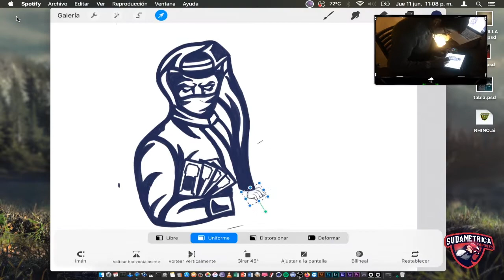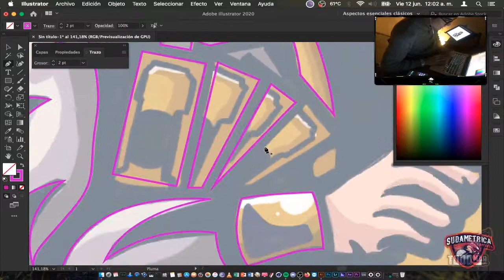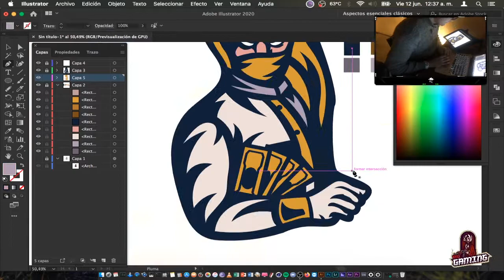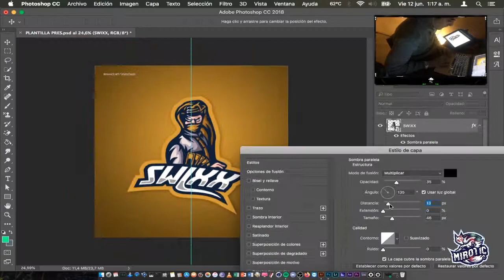MASCOT LOGO "SWIXX" SPEED ART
SWIXX Mascot Logo  | VDESIGN.OF

(Sketched in Procreate App on iPad).